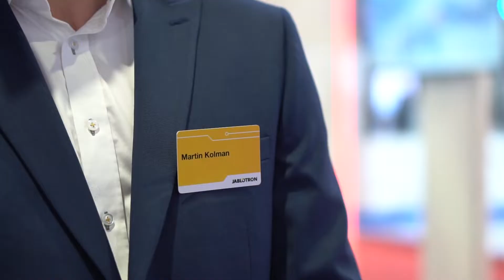JABLOTRON in Cairo ICT 2021 and the best security and automation system solution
- More details about JABLOTRON solutions ( security & smart home )